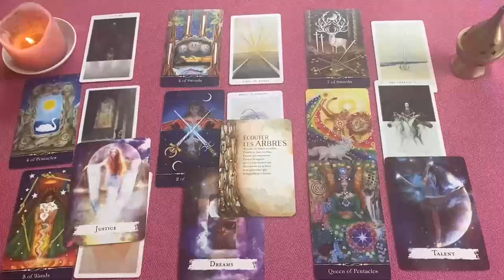PISCIS ESTO SE VA A PONER MUY MAL... ⚠️😱 LA QUE SE TE VIENE 💣💥 HOROSCOPO PISCIS SEPTIEMBRE 2024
PISCIS amor
PISCIS SEPTIEMBRE 2024 Lectura del Tarot del Amor
PISCIS 2024
PISCIS hoy
PISCIS SEPTIEMBRE
PISCIS SEPTIEMBRE 2024

PISCIS 2024
PISCIS hoy
PISCIS SEPTIEMBRE
PISCIS SEPTIEMBRE 2024